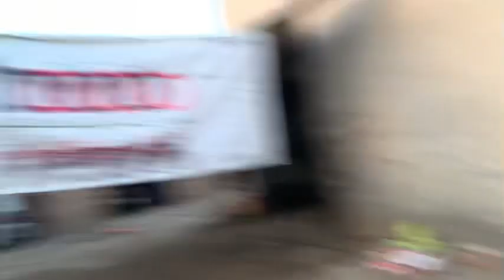Village vlog🚜🌴🌿|Khatarnak draiver🏍️😲|village tour 😇😎ytvloger YTVLOGER￼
# villagevlog#village
Village

Thanks ☺️